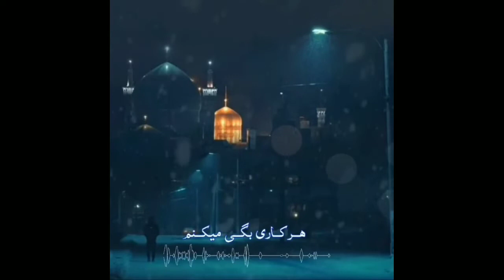زیارت امام علی رضا علیه السلام؛-یَا مَوْلَایَ وَابْنَ مَوْلَایَ اَلسَّلَامُ عَلَیْكَ یَا غَرِیْبَ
💠زیارت امام علی رضا علیه السلام؛-

اَلسَّلَامُ عَلَیْكَ یَا مَوْلَایَ وَابْنَ مَوْلَایَ اَلسَّلَامُ عَلَیْكَ یَا غَرِیْبَ الْغُرَبَاۤءِ اَلسَّلَامُ عَلَیْكَ یَا سُلْطَانَ اَبَا الْحَسَنِ عَلِیَّ ابْنَ مُوْسَی الرِّضَا وَ رَحْمَۃُ اللہِ وَ بَرَكَاتُہٗ۔
اَلسَّلَامُ عَلَيْكَ يَا غَرِيْبَ الْغُرَبَاۤءِ، اَلسَّلَامُ عَلَيْكَ يَا مُعِيْنَ الضُّعَفَاۤءِ وَالْفُقَرَاۤءِ، اَلسَّلَامُ عَلَيْكَ يَا مُغِيْثَ الشِّيْعَةِ وَالزُّوَّارِ فِيْ يَوْمِ الْجَزَاۤءِ، اَلسَّلَامُ عَلَيْكَ يَاۤ اَنِيْسَ النُّفُوْسِ، اَلسَّلَامُ عَلَيْكَ اَيُّهَا الْمَدْفُوْنُ بِاَرْضِ طُوْسِ، اَلسَّلَامُ عَلَيْكَ يَا عَلِيَّ ابْنَ مُوْسَي الرِّضَا وَالتَّحِيَّةُ وَ الثَّنَاۤءُ، اَلسَّلَامُ عَلَيْكَ وَ عَلٰي اٰبَاۤئِكَ السَّبْعَةِ وَ اَبْنَاۤئِكَ الْاَرْبَعَةِ، اَلسَّلَامُ عَلَيْكُمْ وَ رَحْمَةُ اللهِ وَ بَرَكَاتُهُ۔

‌‌『اللّٰھُمَ‌عجلْ‌لِّوَلیڪَ‌الفࢪَج』
↞{گل‌خوشبوۍمن‌اےجنٺ‌موعودبیا :)⎬

🤍⃟👑سـلطانــ خـراسـانـ‌ ⃟✨
الھم صل علیٰ محمد و آل محمد و عجل فرجھم"